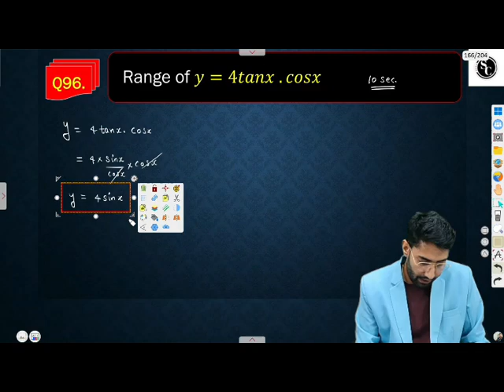🔴 Live.. Trigonometric Function Important Questions ncert